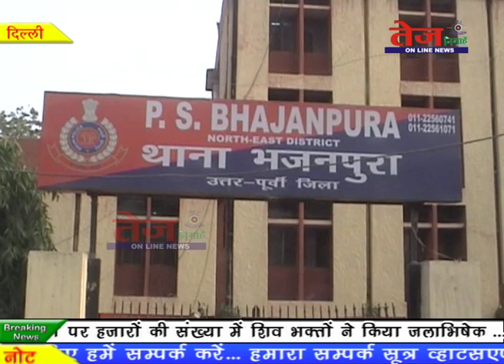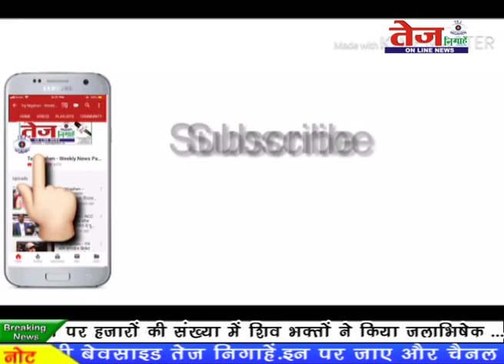Tej News :- यमुना विहार में लाखो की गाड़ी मिंटो में ले उड़े चोर,मामला CCTV में कैद। .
उत्तर पूर्वी दिल्ली की पॉश कालोनी कही जाने वाले यमुना विहार C9/2 स्थित. पुलिस की नाक के नीचे से कुछ अज्ञात बदमाश. कुछ महीने पहले ही ली मारुती ब्रेज़ा zdi कार को मिनटों में उड़ा ले गए. चोरी की वारदात घर में लगे सीसीटीवी में कैद. पुलिस कर रही है मामले की जाँच